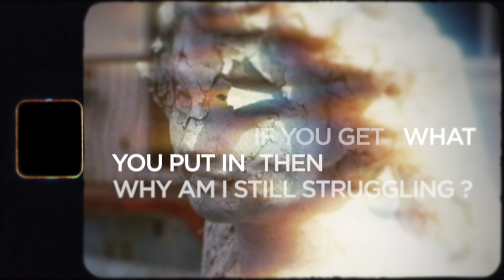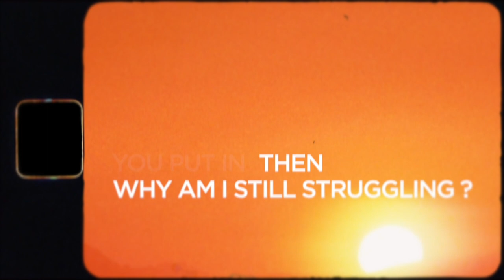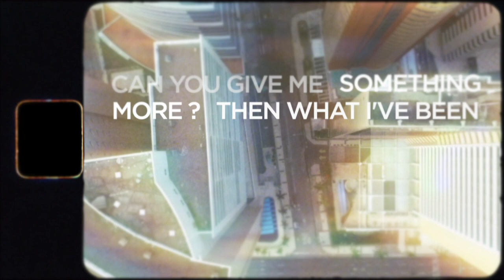JC Flores & Nick Ray - Something More Part 2 [Official Lyric Video]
Artist Nick Ray & producer JC Flores of Partylifemusic hail from sister-cities NOLA & San Antonio only to have crossed paths online in their search for their remixes' namesake, "Something More." A complete rebuild of the original, Part 2 grows the story through an inspiring pop/electronic harmony through these especially challenging times.

The co-creators are excited to share the product of their collaboration, which started when JC discovered Nick on Soundcloud; and heard his amazing vocals & components from his previous release. He took a chance, reached out, & from there they worked together not only to deliver a new folktronica vibe, but a story that we all could relate to. They hope that you enjoy this as much as they did in creating it!

@nickraymusic on Instagram
@theonlyjcflores on Instagram, Facebook, Twitter
@dominacreativeofficial on Instagram for visual, Chief Creative